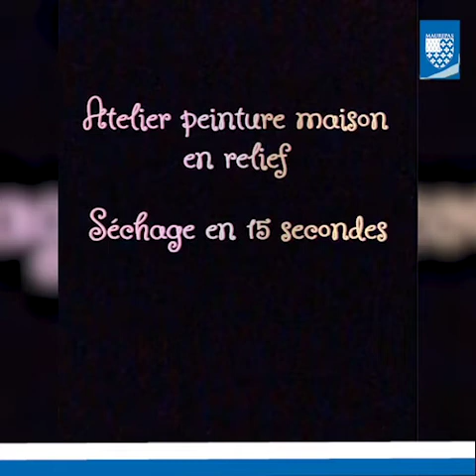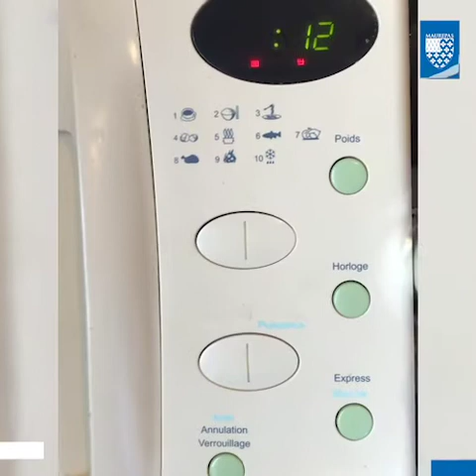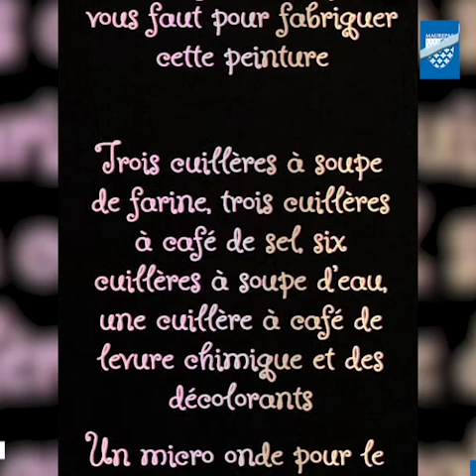#44 Peinture en relief